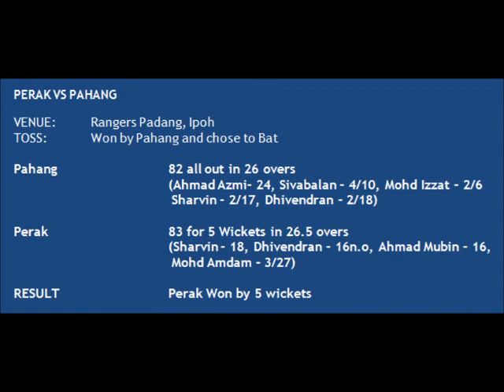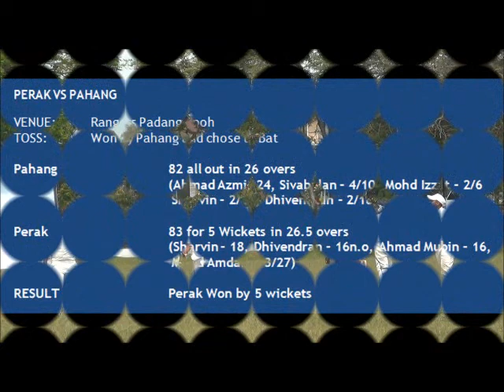Perak VS Pahang (Group B) - Bauer U-19 Inter-State Cricket Carnival 2013 - 1st Round